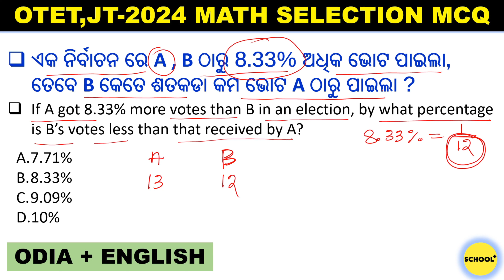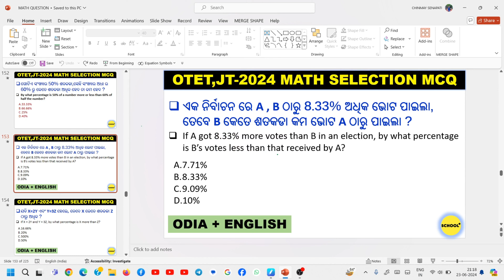MATH QUESTION SELECTION FOR OTET,JT,OSSTET,CTET,OSSC,OSSSC,OPSC AND ALL GOVT EXAM